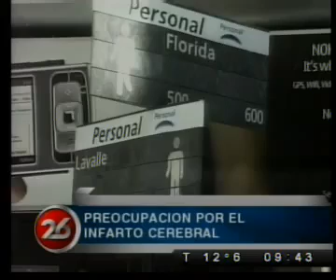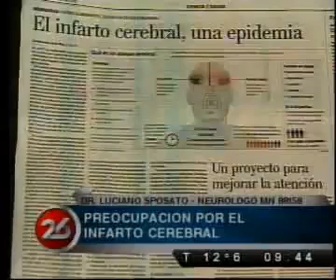Canal 26 - Todo sobre el Ataque Cerebral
Comuniación telefónica de Canal 26 con el Dr. Luciano Sposato, quien explica detalles sobre como reconocer el ataque cerebral, como prevenirlo y que hacer cuando alquien sufre uno. Fecha: 26/10/2009